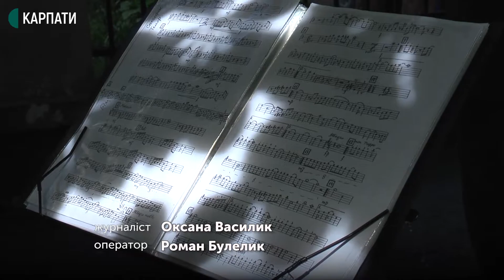Подякувати медикам: духовий оркестр влаштував тур лікарнями Фанківська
Духовий оркестр Національної гвардії України п'ятого червня відвідав медичні заклади Івано-Франківська. Музиканти виконали композиції під стінами лікарень і таким чином подякували медикам за їхню роботу. Розпочинали виступи музиканти із виконання Державного Гімну України.